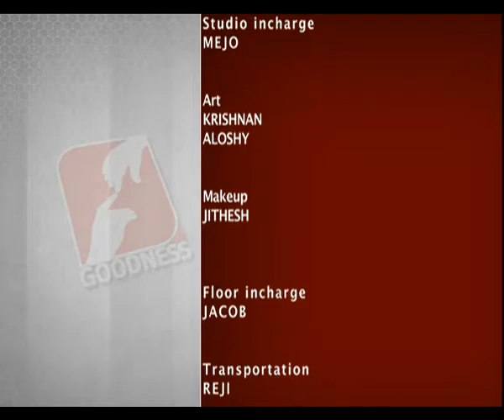Jubilatha epi 20 FR WILSON KUZHITHADAM